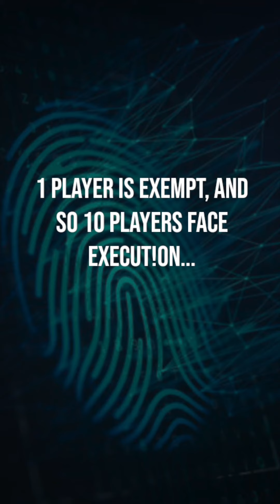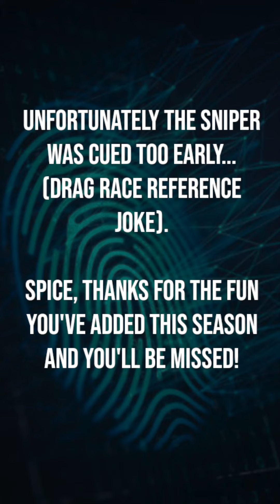The Mo!e 12: Circle of Life - Execut!on 04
THE MO!E 12: CIRCLE OF LIFE
Ahren Belisle - Meredith
Anna Leigh Wilson - Garret
Charlie McGowan - Sighence
Dom Gabriel - jamesco
Greg Shapiro - mepole
Linda Ruiz - maukamauka
Magdalena "Madzia" Wójcik - DuffyTurtle
Luca "Spice" Coyle - Rickolas
Steven Cowles - Thunder X
Tom Elderfield - Tom
Jang Wonyoung - Rougela
Avori Henderson - Zoey
Kate Pahls - Shamrock
Afi Ekulona - ChanChan